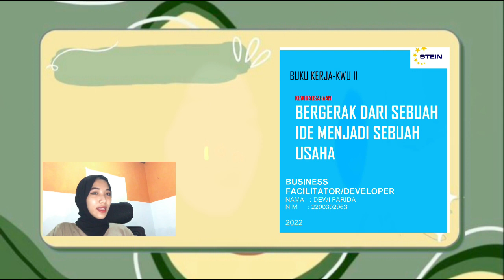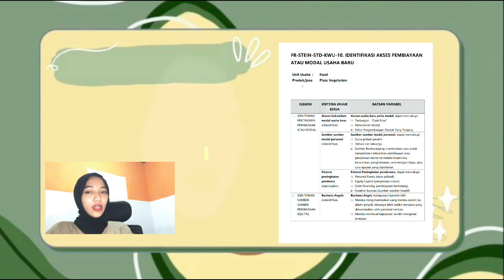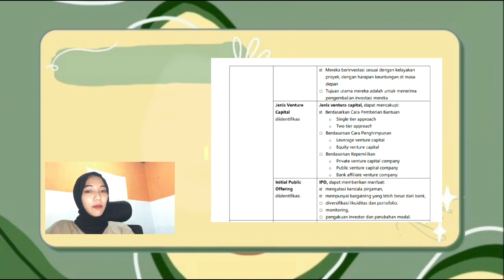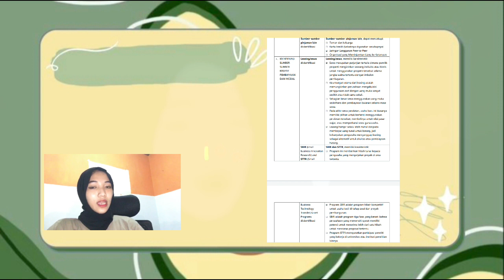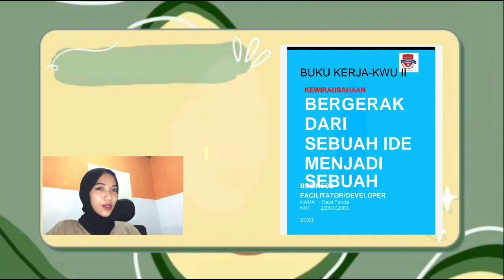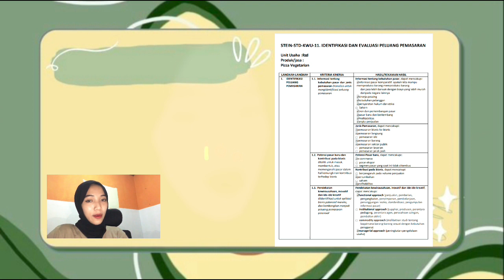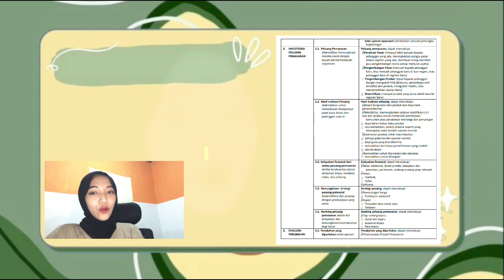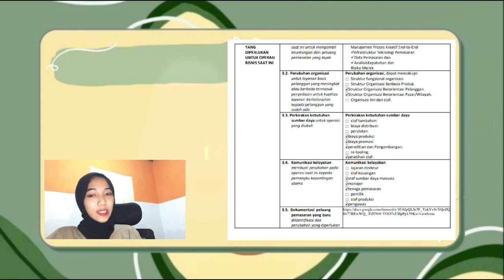Kewirausahaan II (Buku Kerja 10 & 11) Dewi Farida / 2200302063 / 3A.1